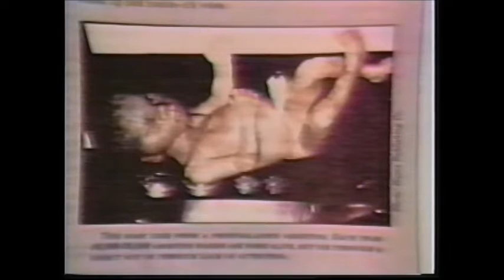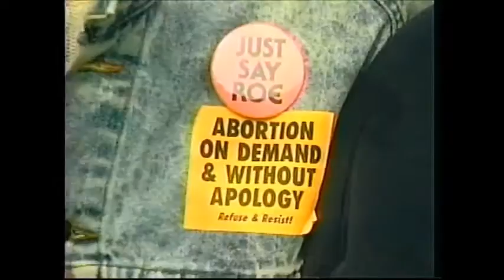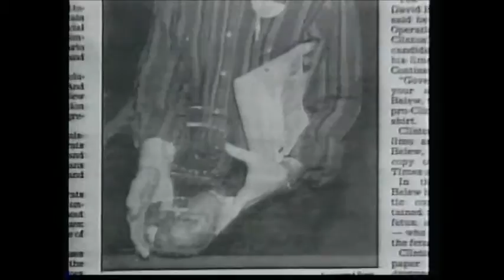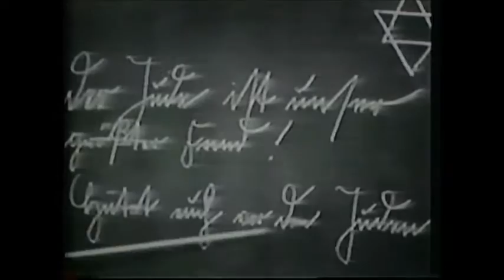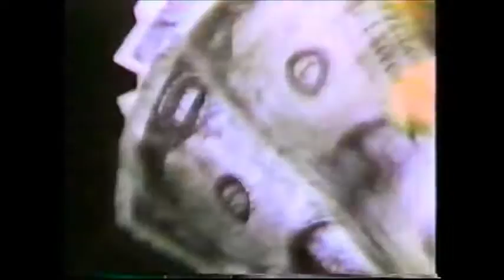TurnTheir Hearts Rally 1993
Missionaries to the Preborn's Short-term Mission was launched in the Summer of 1992. The response was overwhelming! Thousands of Christians came out to the abortuaries to minister on behalf Christ and the babies. Deathscorts and opposition also grew. This is but one of many monthly rallies attended by thousands of Milwaukee area people, which drew people from other states to join with us. This video has been edited.